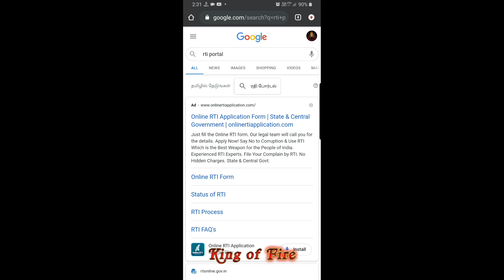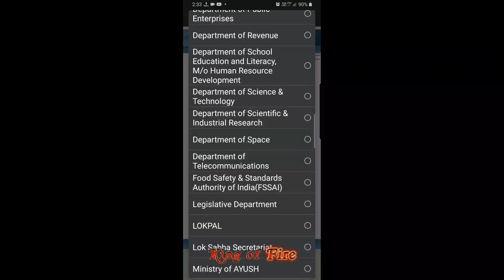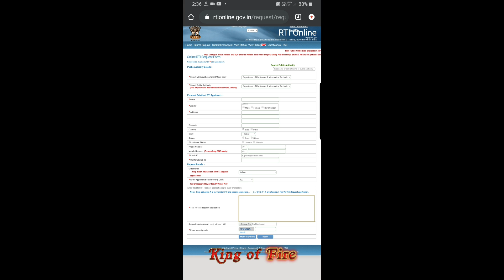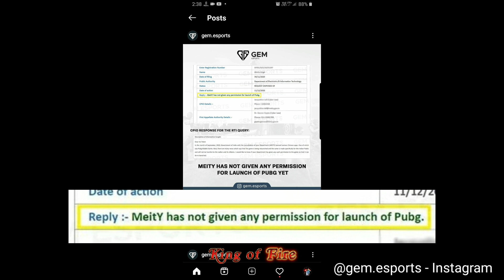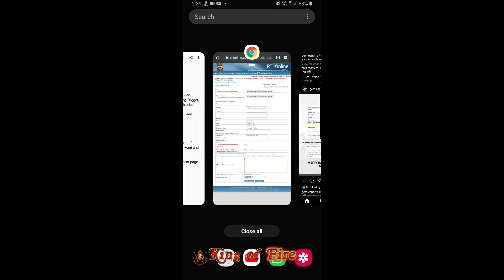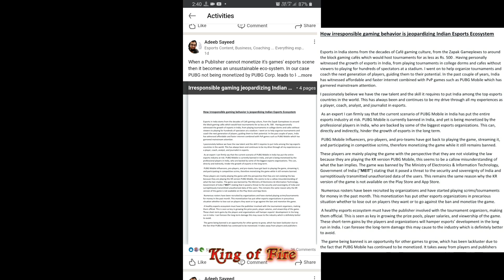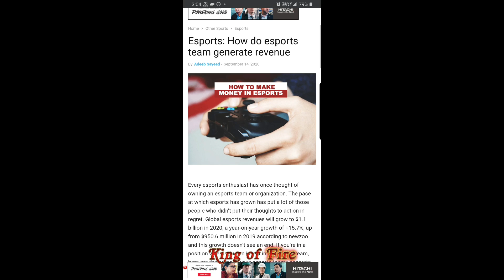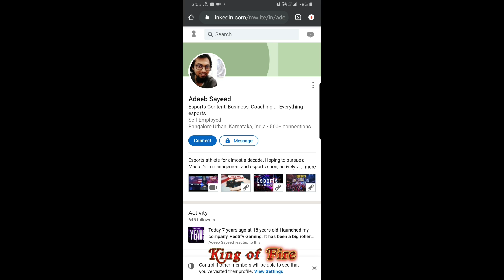Pubg Mobile India How YOU can ask Questions at MEITY - Penalties for Pubg KR Player - King of Fire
Takkar Gaming

2. Different type of Giveaway, Pubg Trigger, Headphone, Finger cloves or Cash price.
4. Pubg Mobile, God of War, GTA 5 and More awesome game stream

RTI Right to Information is India government website, its for giving Information only.
If any India Citizen want to know Information can ask in RTI. We are not promoting any wrong information. This video is for education purposes only.

Credits - for RTI File information by @divvyanshu

Everyday 7:30pm at my Discord Server
You can talk to me, as Q&A, We can play fun room match and More

My favourite Music Channel FROTO THE Best